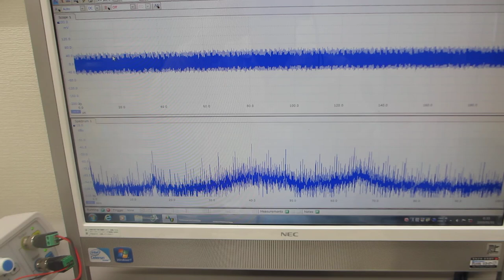メガヘルツの超音波発振制御プローブを利用した、表面弾性波の伝搬制御実験（超音波システム研究所）